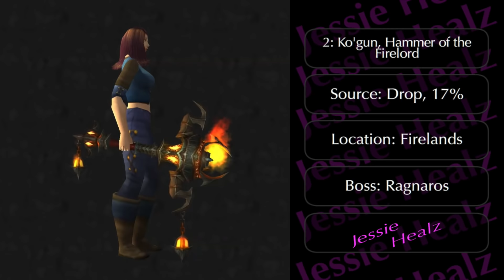10 Cool One-Handed Maces & Location Guide #2 (World of Warcraft Jessiehealz)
This is a World of Warcraft showcase/tutorial on how to obtain a series of one-handed maces for transmogrification on your characters.